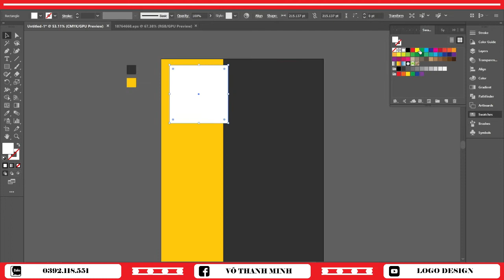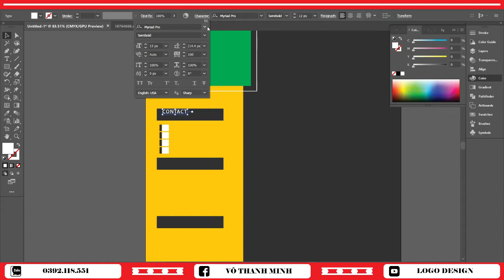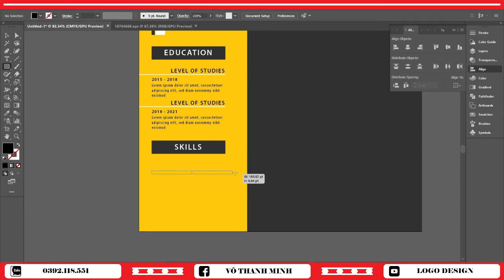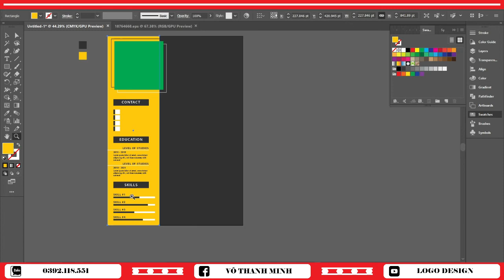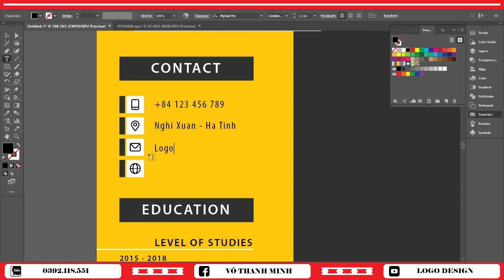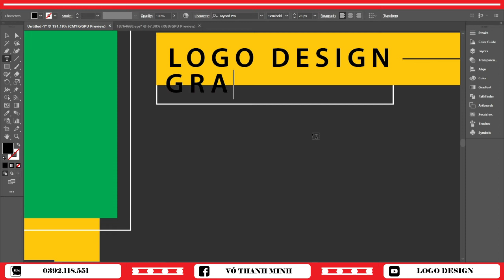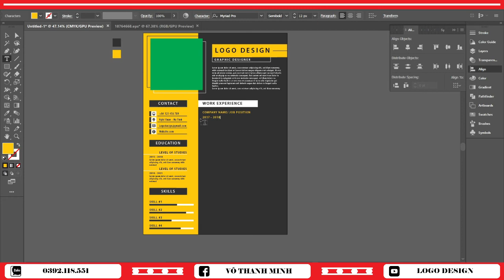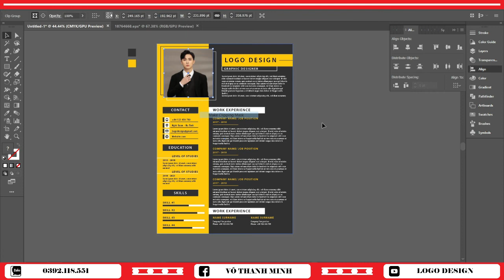HƯỚNG DẪN THIẾT KẾ CV BẰNG ADOBE ILLUSTRATOR | LOGO DESIGN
►Theo dõi Fanpage:
►Theo dõi kênh để nhận thông báo ngay khi có video mới.

© Bản quyền video thuộc về LOGO DESIGN
© Copyright by LOGO DESIGN ☞ Do not Reup